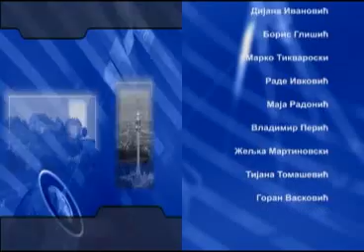РАСКРШЋА 9.7.2012.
1.БИТКА ЗА БИУ 2.ОД "ПРИВАТИЗАЦИЈЕ СТОЛЕЋА" ДО ХУМАНИТАРНИХ ПАКЕТА